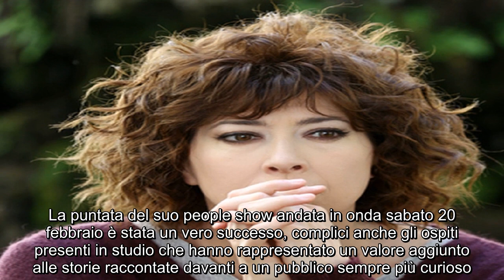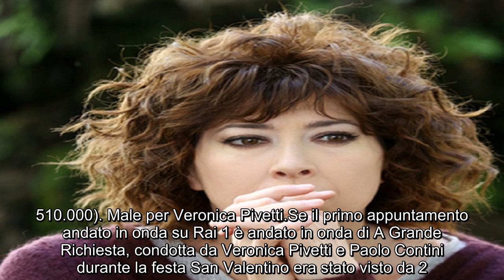Veronica Pivetti, un colpo da ko. La brutta notizia già rimbalza ovunque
Veronica Pivetti, il duro colpo arriva solo oggi. La sfida degli ascolti tv dell’appuntamento serale del sabato italiano ha concesso grandi colpi di scena. A sfidarsi da un lato A grande Richiesta, il ciclo delle serate musicali con alla guida del timone Veronica Pivetti e Paolo Contini, e dall’altro Maria De Filippi con il suo imbattibile C’è Posta per Te. Chi avrà avuto la meglio?

Sicuramente Queen Mary non può che definirsi la reginetta del sabato sera italiano. La puntata del suo people show andata in onda sabato 20 febbraio è stata un vero successo, complici anche gli ospiti presenti in studio che hanno rappresentato un valore aggiunto alle storie raccontate davanti a un pubblico sempre più curioso. C’è Posta Per Te è stato seguito da 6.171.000 telespettatori, pari al 30,3% di share.
Un settimo appuntamento quello di Canale 5 che ha visto come ospiti i gettonatissimi Stefano De Martino e Renato Zero, dunque colossi quasi del tutto impossibili da battere. E infatti il record di ascolti di C’è Posta Per Te ha superato in share la puntata del 16 gennaio (30%), mentre in termini di spettatori primeggia quella del 23 gennaio scorso (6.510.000). Male per Veronica Pivetti.
Se il primo appuntamento andato in onda su Rai 1 è andato in onda di A Grande Richiesta, condotta da Veronica Pivetti e Paolo Contini durante la festa San Valentino era stato visto da 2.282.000 telespettatori con il 10,2% di share, il secondo, interamente dedicato all’intramontabile Patty Pravo, ha ottenuto solo 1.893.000 telespettatori, 8,3% di share. Aspettative tradite, dunque.
Per quanto riguarda il resto della programma, ecco i dati registrati. Su Rai 2 F.B.I. è stato visto sa 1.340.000 spettatori (5,1%) e Blue Bloods 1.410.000 spettatori (5,5%). Su Italia 1 Minions ha ottenuto 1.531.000 spettatori (6,1%). Su Rai 3 Confusi e Felici ha incuriosito 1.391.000 spettatori con il 6%. Su Rete 4 Chi Trova un Amico Trova un Tesoro ha totalizzato 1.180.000 spettatori (5%). Su La7 Eden – Un Pianeta da Salvare ha totalizzato 621.000 spettatori (2,8%). Su Tv8 Fragranza d’Amore ha segnato 318.000 spettatori (1,3%), mentre sul Nove Jeffrey Epstein – Chi ha Ucciso il Mostro? è seguito da 263.000 con l’1,2%.